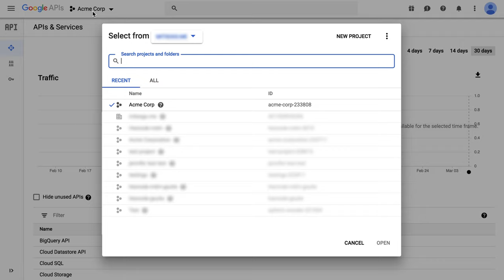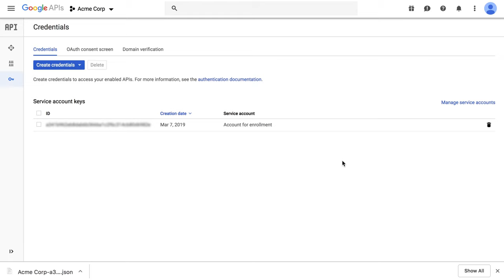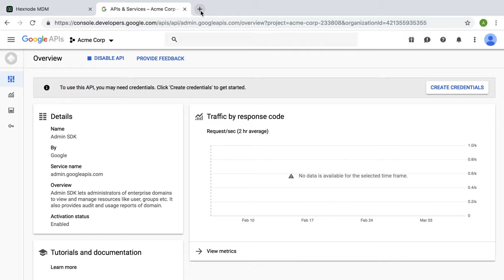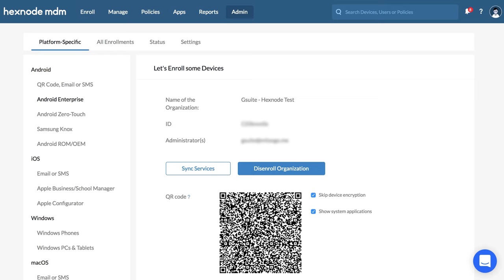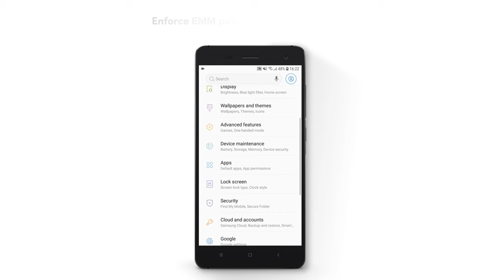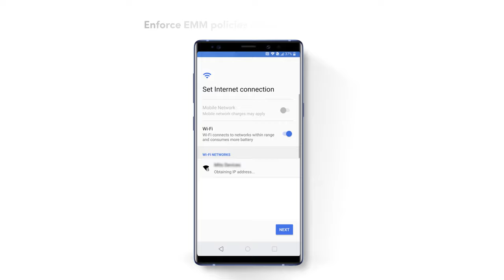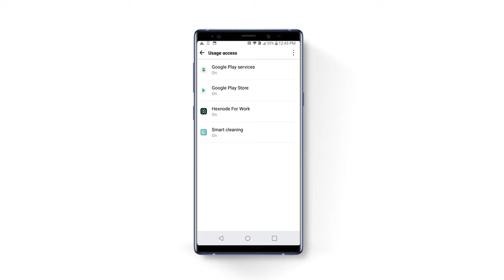How to enroll in Android Enterprise using G Suite with Hexnode MDM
Learn how you can use your G Suite account to configure Android Enterprise and prepare your devices for a hassle-free management experience.